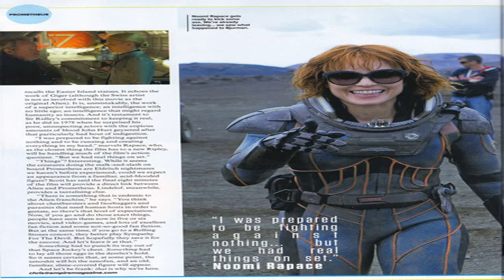Elba Reveals Avengers 2 Role, Dubs Thor 2 'Torture' - IGN News news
Breaking news Golden Globe-winning actor Idris Elba has had a pretty varied career -- from his appearances in blockbusters like Pacific Rim, to his acclaimed turn in Mandela: Long Walk to Freedom.

Golden Globe-winning actor Idris Elba has had a pretty varied career -- from his appearances in blockbusters like Pacific Rim, to his acclaimed turn in Mandela: Long Walk to Freedom.